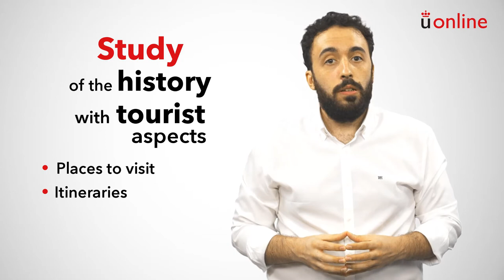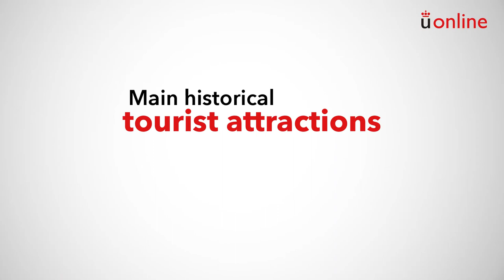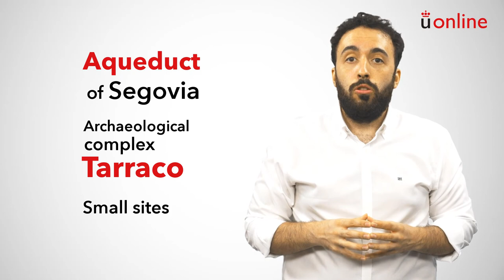Tourism and civilizations of antiquity. Introduction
Grado en Turismo - Tourism and civilizations of antiquity. Introduction

aulavirtual.urjc.es
cied.urjc.es